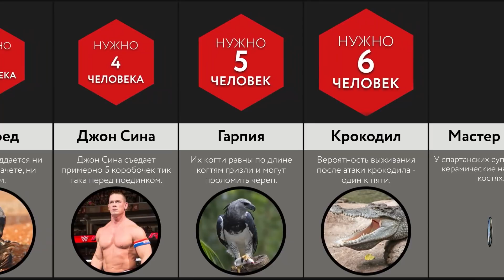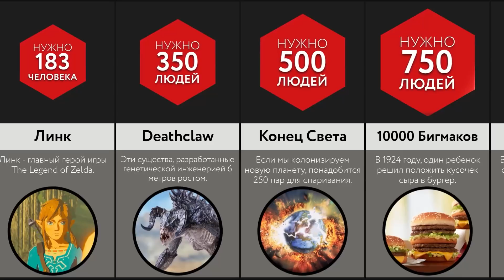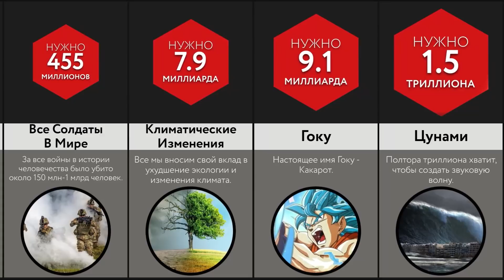Сколько Людей Уничтожит ____?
В этом видео-сравнении, мы покажем вам, сколько ЛЮДЕЙ смогут ПОБЕДИТЬ ____! Вы знали, что понадобится 100 человек, чтобы победить ШРЕКА? А что только 3000 человек смогут одолеть ЧЕЛОВЕКА-ПАУКА?! Посмотрите это видео, чтобы узнать больше!